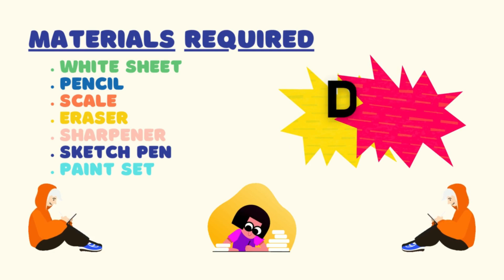How to draw tiger | tiger drawing for kids | tiger painting | schoolx360